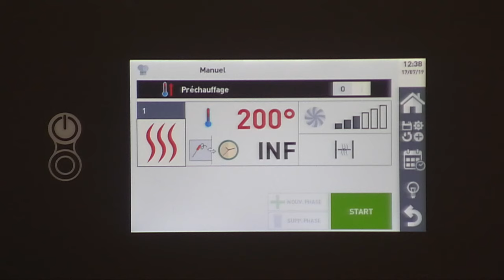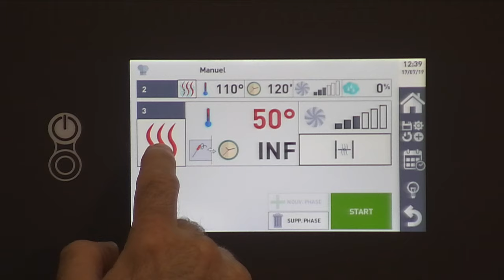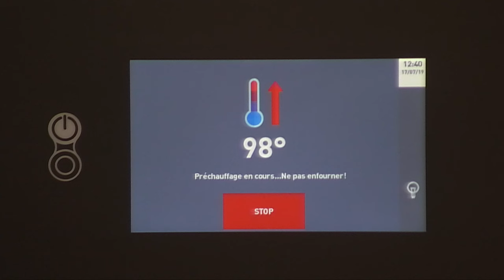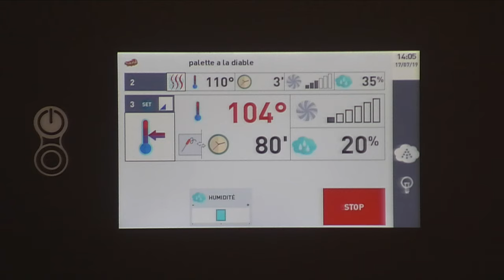Palette à la diable avec le four Kore